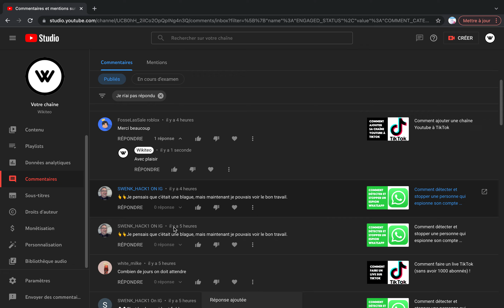Comment répondre aux commentaires Youtube !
Répondre aux commentaires Youtube, facilement et rapidement !